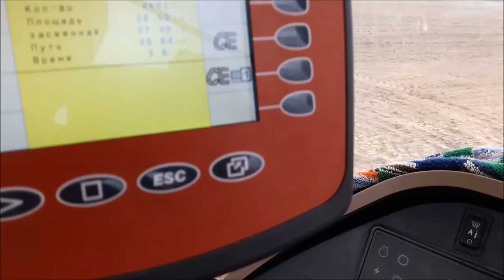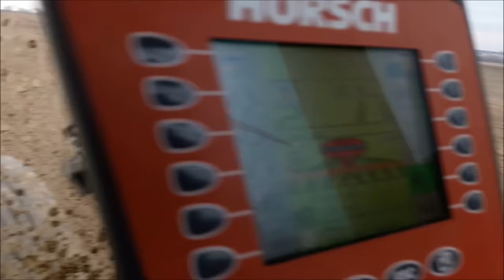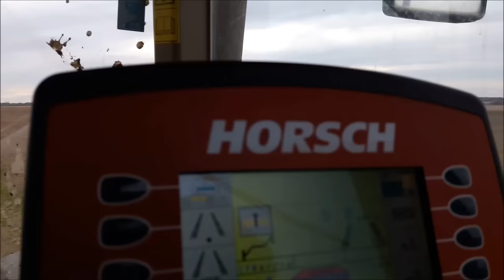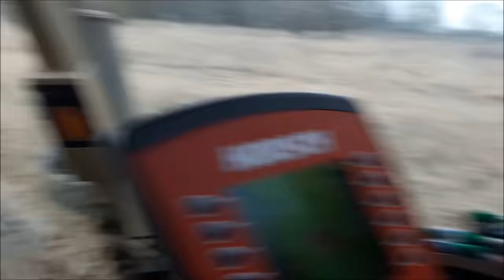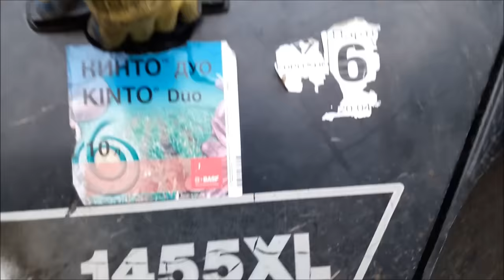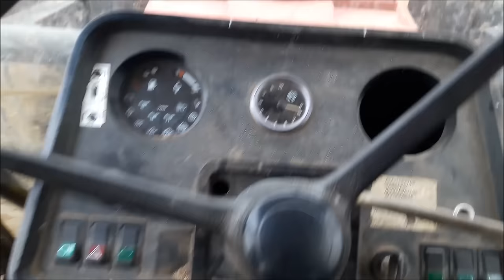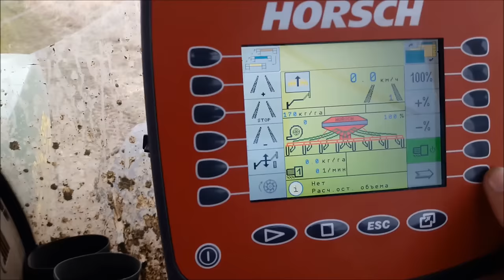Будни тракториста 2 сезон 2016, весенняя посевная, яровоя пшеница John Deere 8310i, Horsch pronto 6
Универсальный посевной комплекс HORSCH Pronto DC для любых условий. Pronto DC - возможности комбинации и высокая производительность вне конкуренции.

Посевной комплекс HORSCH Pronto DC - это универсальность в любых деталях почвообработки, внесения удобрений или посева. Бункер для семян Horsch SW 3500 S имеет шасси и раму с трёхточечной навеской. Без проблем можно поменять агрегатируемые машины.

Посевной комплекс HORSCH Pronto DC
Благодаря TurboDisc сошникам посевной комплекс Pronto DC является универсальной сеялкой с рабочей шириной от 3 до 9 метров.
:Концепция посевного комплекса HORSCH Pronto DC: Компактная универсальная сеялка с небольшим собственный весом, оснащённая семенным бункером большой ёмкости для достижения максимальной производительности и качества посева.

Область применения Pronto DC: Точный посев после плуга или в мульчу с одновременным внесением удобрений (DrillManager и система PPF).

Шасси Pronto DC: Средний колёсный почвоуплотнитель выполняет функцию  шасси в транспортном положении. В рабочем положении каждое из колёс уплотняет почву перед двумя сошниками.

Какие требования Вы сегодня предъявляете к посевной технике?
- точность выкладки посевного материала, поскольку лишь правильно расположенное зерно может дать высокий урожай.
- высокая скорость, поскольку оптимальное время для посева ограничено.
- копирование поверхности почвы, поскольку это позволяет экономить затраты на дополнительные операции по выравниванию почвы.

За счёт чего обеспечивает Pronto равномерные всходы?
-  система дисков взрыхляет, выравнивает и измельчает почву.
- колёсный почвоуплотнитель осуществляет глубокое прикатывание и равномерные условия для посева перед каждым из сеющих сошников. Множество узких колёс большого диаметра, смонтированных на цельном валу обеспечивают высокую степень выравнивания поверхности.
- сошники TurboDisc, за счёт своей значительной свободы перемещения (до 15 см) способны копировать поверхность почвы. За счёт этого обеспечивается точное и равномерное выкладывание семян на установленную глубину.
- 4 резиновых амортизатора на каждом из сошников обеспечивают высокое прижимающее усилие на почву (до 150 кг) и плавное движение сошника при высоких скоростях работы.
- прикатывающий ролик за сеющим диском точно удерживает его на установленной глубине и обеспечивает хороший контакт семян